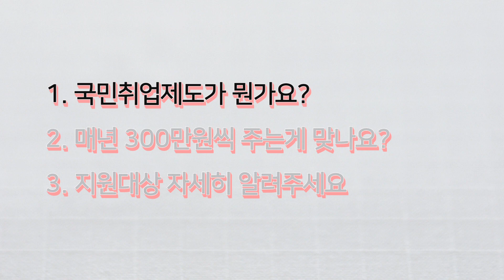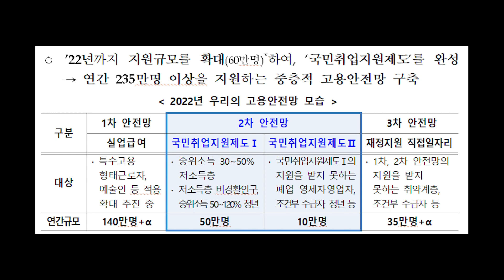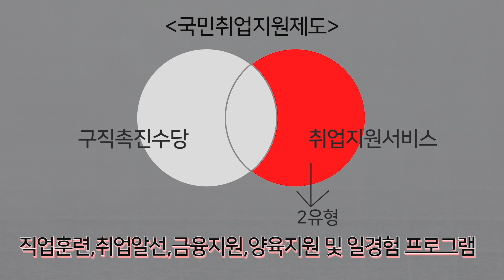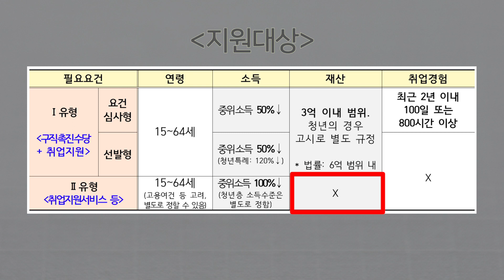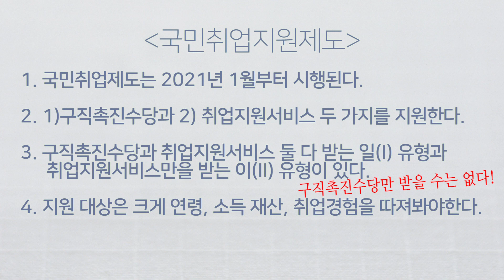매월 50만원씩 받는 국민취업지원제도(2021년 취업지원금)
1. 국민취업지원제도가 뭔가요?
2. 매년 300만원씩 주는게 맞나요?
3. 지원대상 자세히 알려주세요

매월 50만원씩 받는 국민취업지원제도